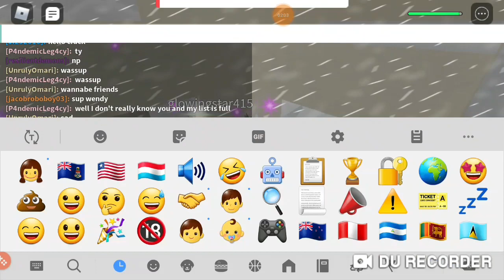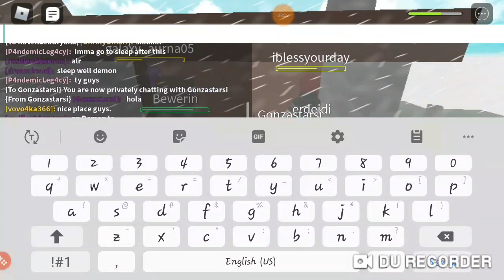When I die the video ends [ roblox natural disaster]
likes 50